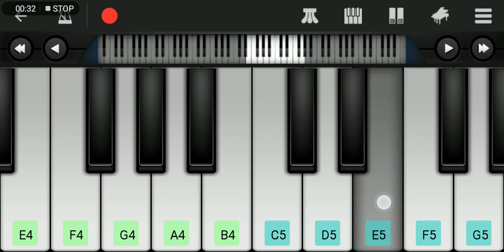PIANO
Just pressing the piano.